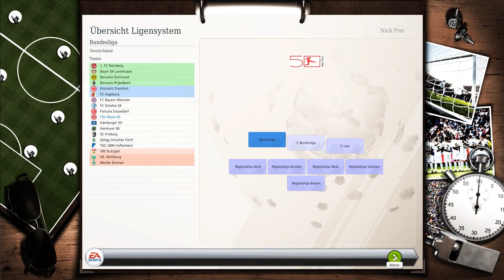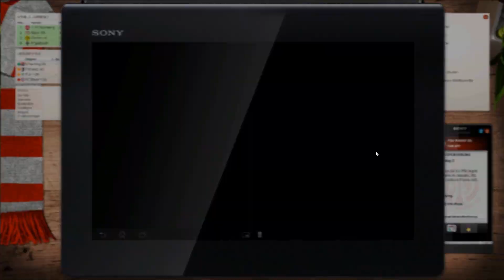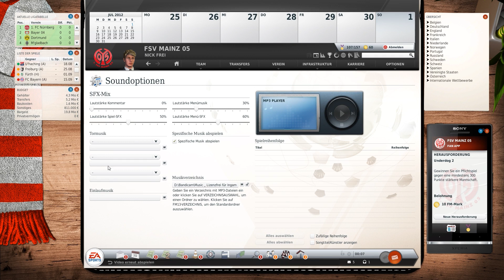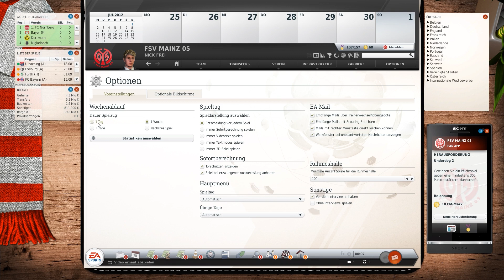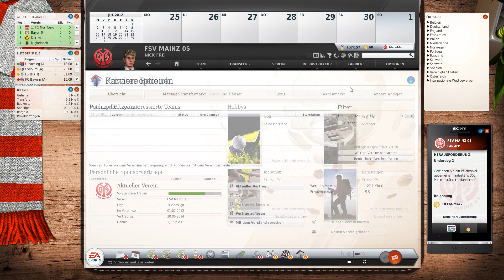Fussball Manager 13 Replay #001 - DFB-Pokal - Jetzt geht's los! - Let's Play Mainz 05 im FM 13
► FM 13 1. Bundesliga - Mainz 05
► mit Entlassungen
► Micro-Management

Let's Play: Fussball Manager 13 #001 [ deutsch | FullHD ] - Jetzt geht's los! - DFB-Pokal Auslosung

► Game: Fussball Manager 13
► UVP: 9,99 €
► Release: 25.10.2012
► Gameplay: NickFreiZocktLP